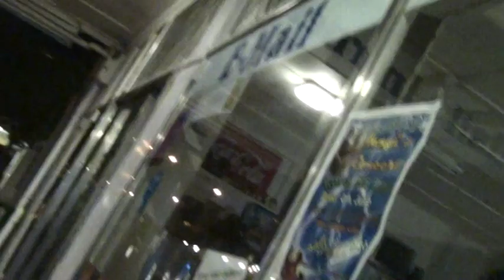Opotiki Flood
Flood in Opotiki New Zealand on Tuesday night the 3rd June 2010